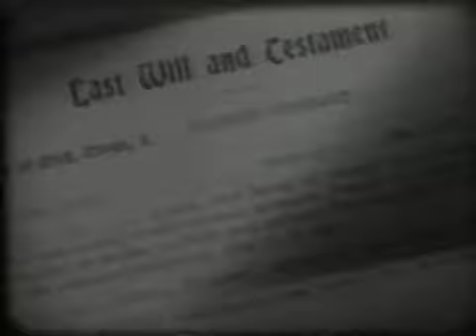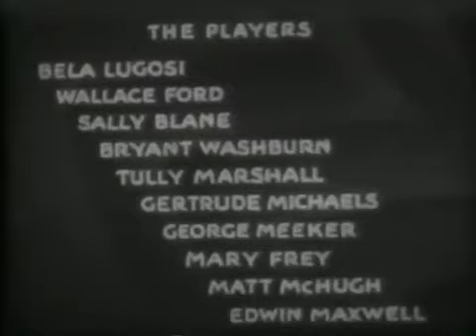Night of Terror 1933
Night of Terror is a 1933 American pre-Code horror film directed by Benjamin Stoloff, and starring Bela Lugosi, Sally Blane, Wallace Ford, and Tully Marshall. Despite receiving top billing, Bela Lugosi has a relatively small part. The film is also known as He Lived to Kill and Terror in the Night.